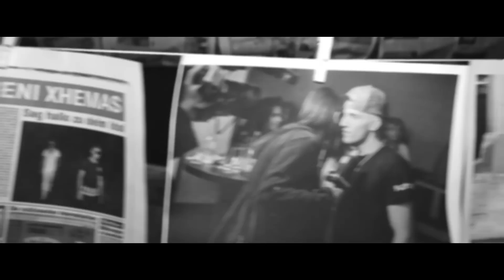UNIX ►Sag Hallo zu deim Idol◄ Official Video HD 2015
◄Artist► Beni Xhemas , Viski
◄Text► Beni Xhemas ,
◄Beat► Egzon Surkishi  E.S (Codein Music)
◄Mix/Mastering►  Arton Avdyli (2TON)
◄Video Producer► Noah Burkhard, Lukas Geck (KREAKOM)